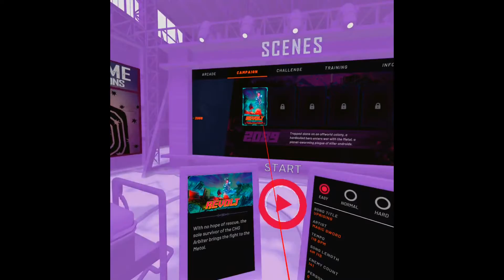The Ultimate John Wick Experience in 2089 - Pistol Whip Part1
I play as John Asimov, wielding new weapons to survive an off-world plague of killer robots as you unravel the mystery behind their violent uprising. Do you have what it takes to be the hero 2089 needs? Have to kills robot before they got me to reach their boss. Its all about METAL.